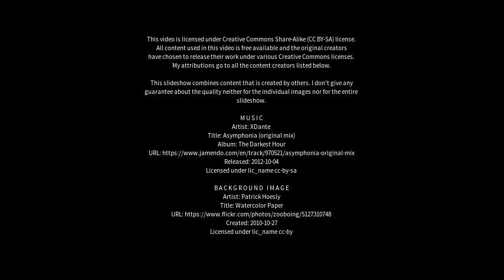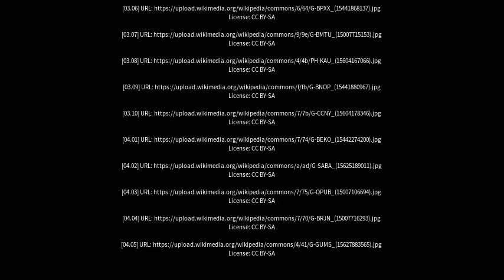Best places to visit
Best places to visit - Sherburn in Elmet (United Kingdom) Best places to visit - Slideshows from all over the world - City trips, nature pictures, etc.